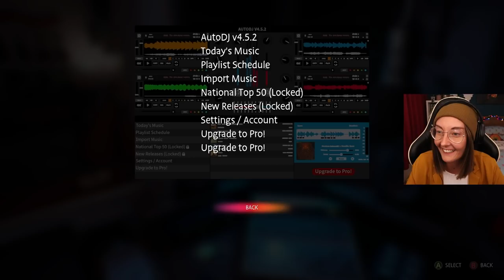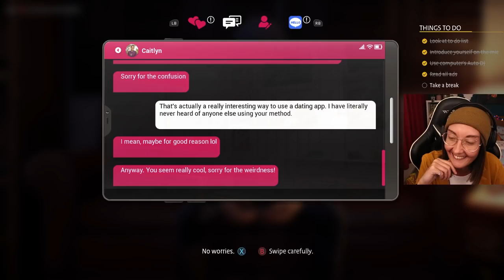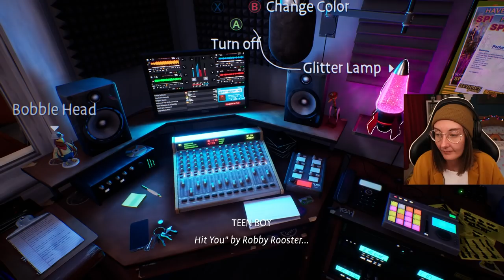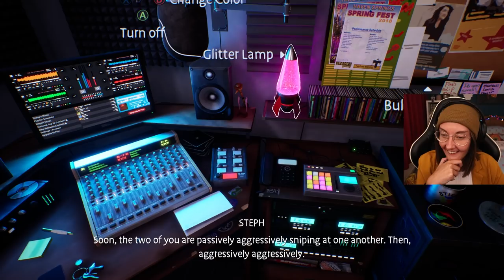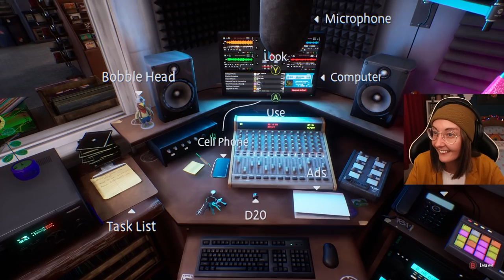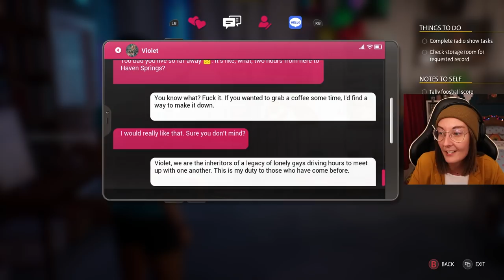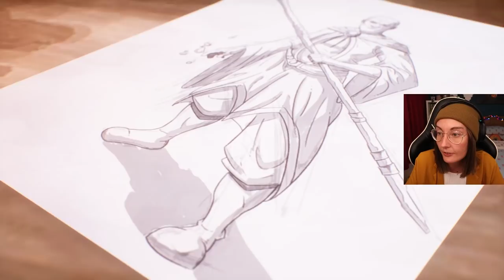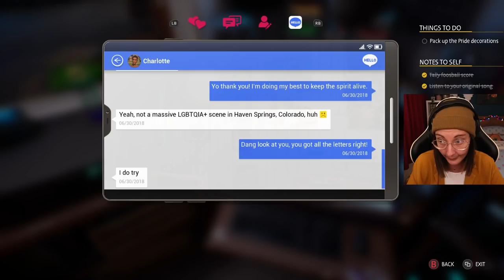A le dollar bean playing as a le dollar bean in Steph's Wavelengths dlc 1!!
our fave gay steph gingrich is back in her very own dlc for life is strange true colors!! we get to explore what steph got up to the year before alex arrived in haven springs and everything that makes steph exactly who we love her for